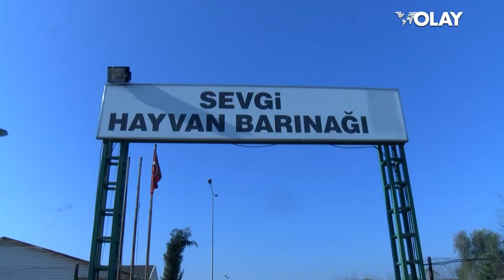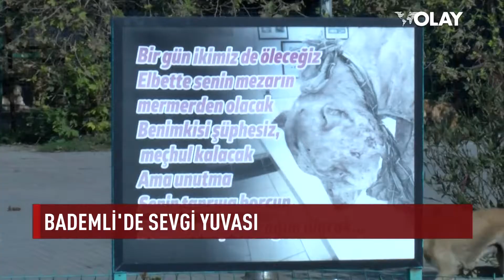BADEMLİ'DE SEVGİ YUVASI (23-11-2020)